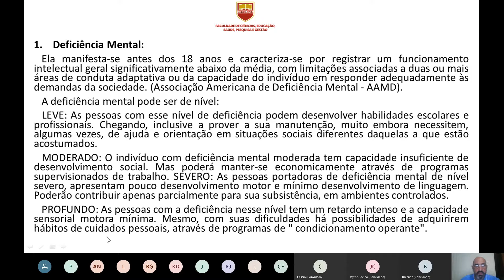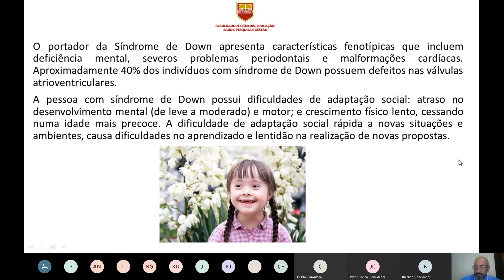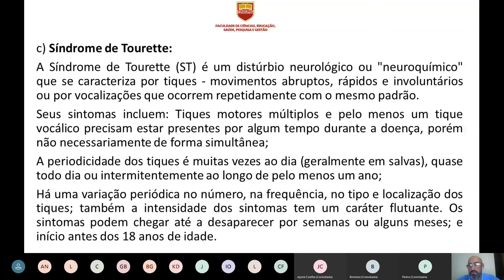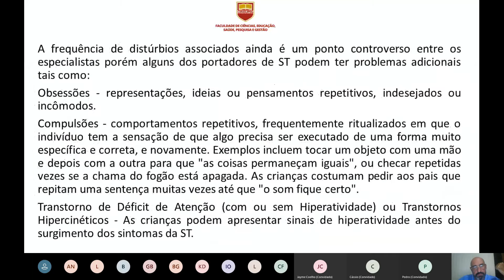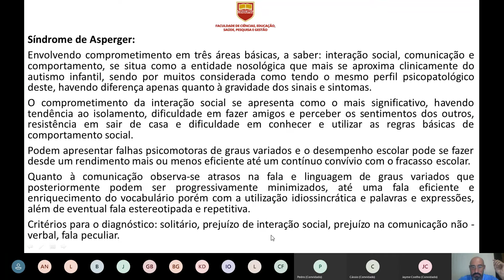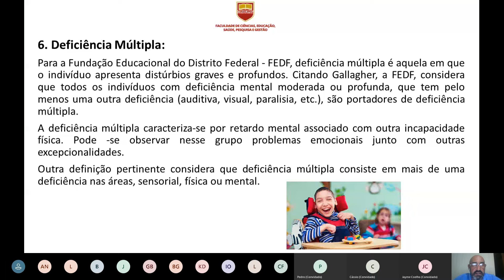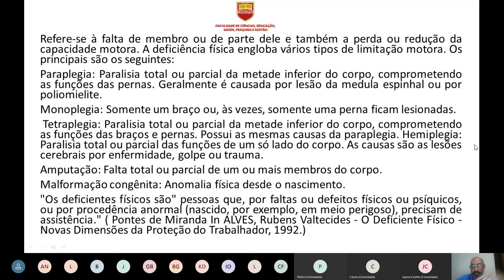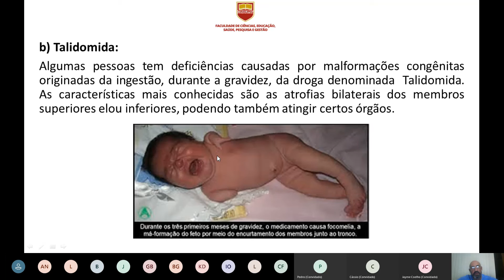Educação Física - turma 04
Professor: Luiz Mauricio Paes Wagner